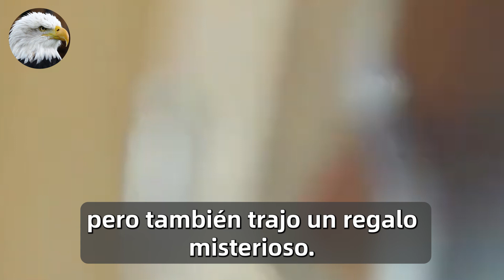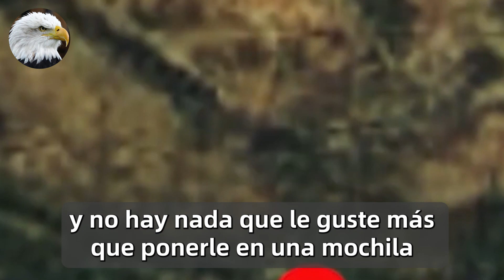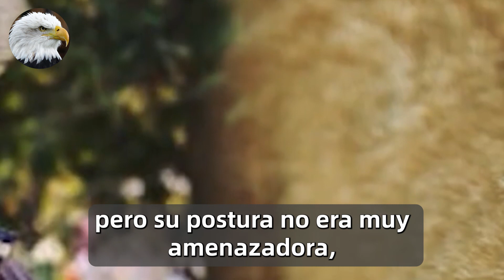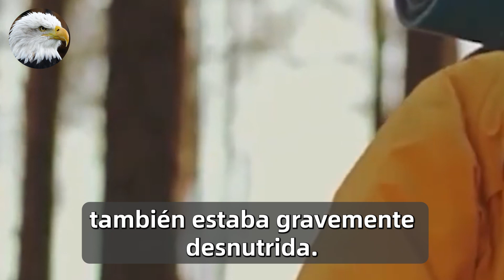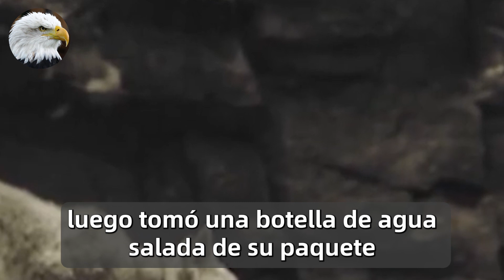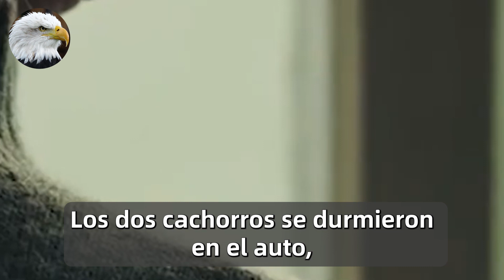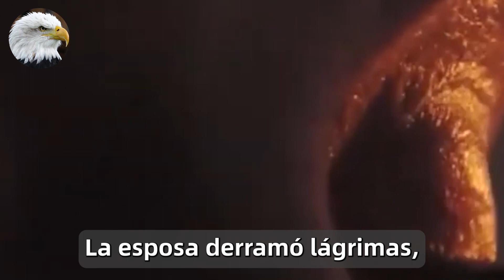Una Madre Lince Moribunda Le Dio Su Cachorro A Un Anciano Que Hizo Algo Increíble...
Todos los videos del canal son obras originales y su reproducción está estrictamente prohibida. Si hay alguna infracción, se les hará responsables Gracias por vernos

El Hombre Encontró A Un Cachorro De Oso Quemado Que Lo Llevó A Un Secreto Con El Corazón Roto

Un águila calva visita cada mañana a su gato mejor amigo, pero un día ocurrió algo inesperado...

Búho Bebé Bloqueó Al Hombre Y No Podía Dejar De Inclinarse Ante Ál, ¡Entonces Llamó A La Policía!